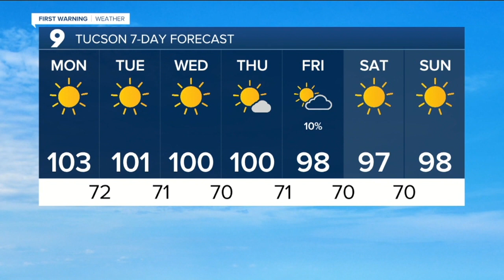KGUN9 On Your Side Latest Headlines | September 13, 7am